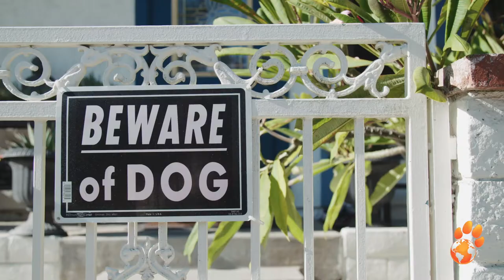CRAZIEST ATTACK DOG EVER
Dog Trainer Ryan Matthews created this video in hopes you get a laugh or two out of it. If you want some free dog training tips and tricks, click the

Shot and Edited by @ryanthecameradude